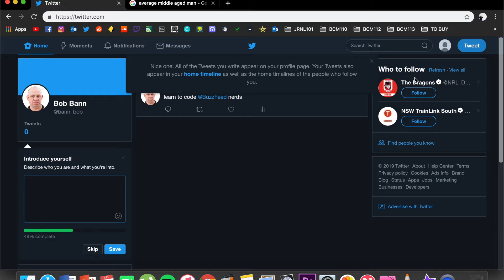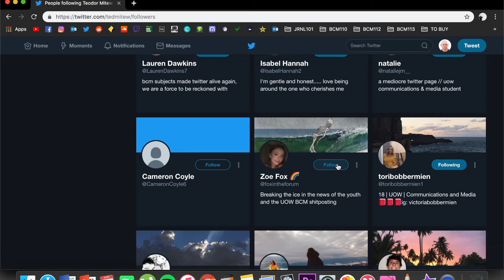BCM112: Collective Intelligence